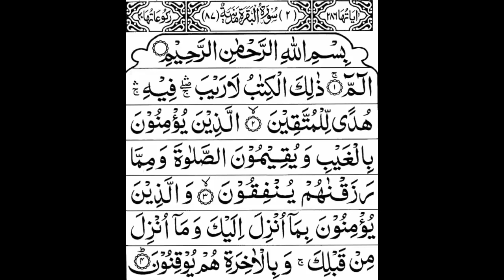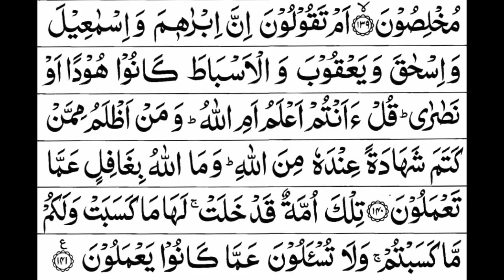Murottal Al Qur'an Juz 1 Menyejukkan Hati - Shaikh Mishary Rashid Alafasy